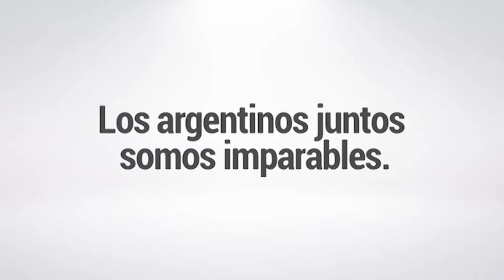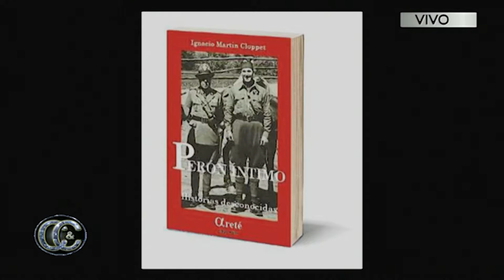Crónicas & un Café - Ignacio Cloppet/ Willy Quiroga - 13-7-19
Crónicas & un Café
Programa que se emite por Argentinísima Satelital , para todo el país y América Latina.
También se emite por Canal 2 Televisión Regional - Santa Teresita - Provincia de Buenos Aires
Conducción: Marita Regolo.
Invitados: Ignacio Cloppet, Abogado y Escritor
Willy Quirota, Músico y Cantante (Vox Dei)
Locación: DyMar Tv
Realización: Almacén Producciones.